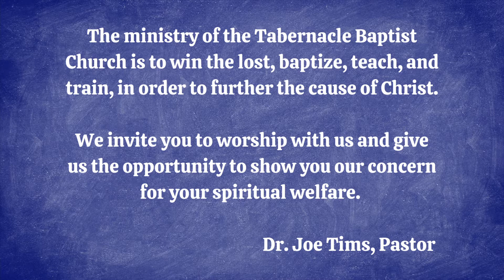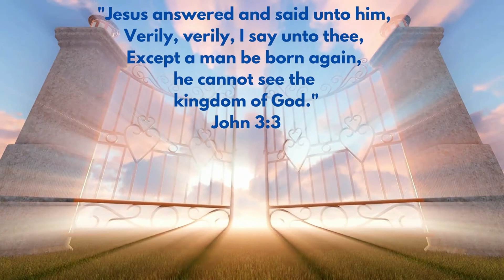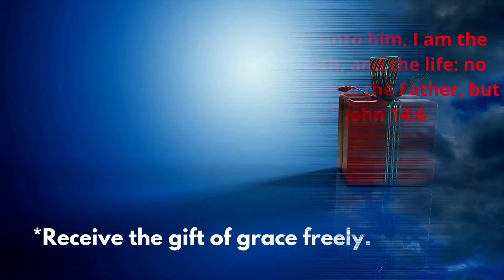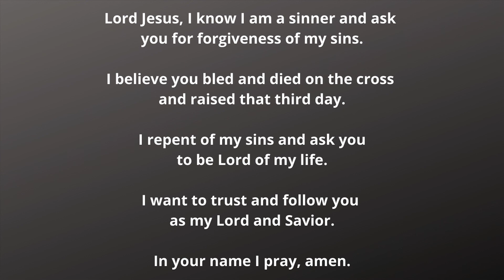10-2-2022, Sunday Message, "Hell, The Forgotten Message."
Text: Revelations 20:11-15.